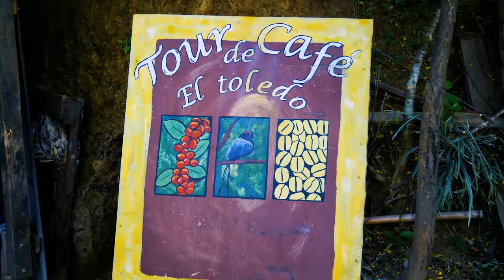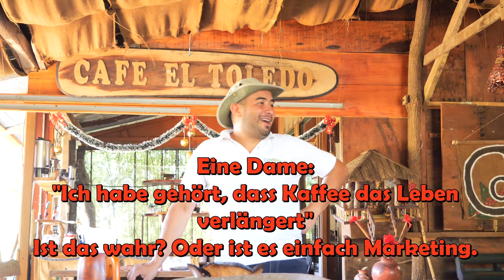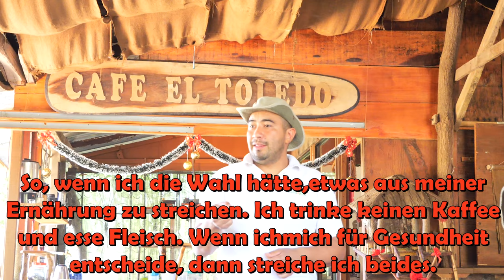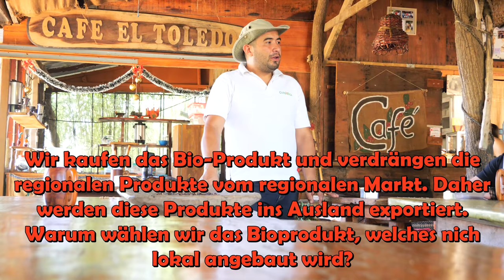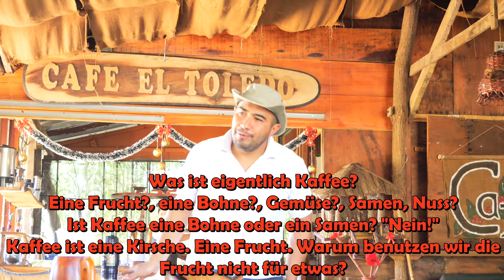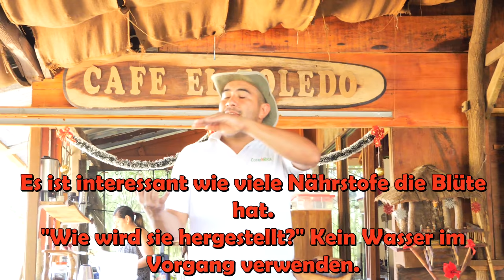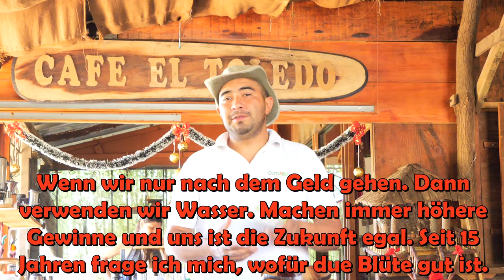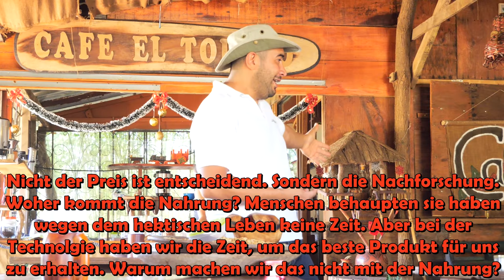PERMAKULTUR in COSTA RICA - El Toledos Kaffee Tour ☕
Ich habe die Farm El Toledos besucht. Eine Permakultur hiet in Costa Rica. Dort wird Kaffee nach ökologischen Gesichtspunkten angebaut. Es werden so viele Bestandteile wie möglich verwendet.

Vieles in der Kaffeeproduktion wird einfach verworfen. Eine Verschwendung. Die Farmer reden auch viel über die Manipulation und dem Marketing hinter dem Biosiegel. Nicht alles, was zertifiziert ist, ist heilig. Oftmals werden Richtlinien ausgenutzt und Korruption findet ebenfalls statt. Den Menschen als Verbraucher wird das verheimlicht. Eine heile Welt wird ihnen vorgespielt.

Anstatt große Konzerne zu unterstützten, sollten wir regional und saisonal einkaufen. Heimische Landwirte unterstützen. Einfache Menschen, die einfach das Leben genießen wollen.

Eine wirklich spannende Tour, die ich nur empfehlen kann.